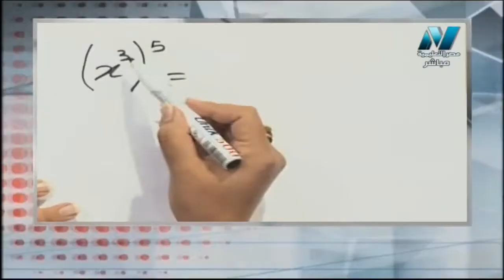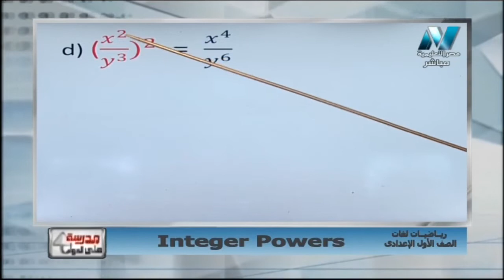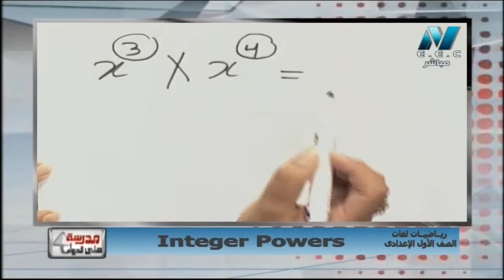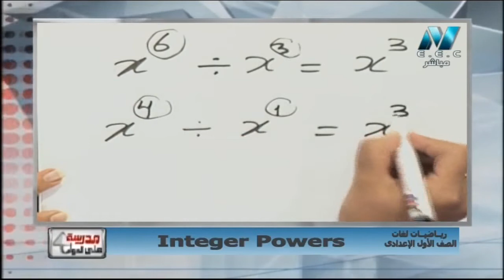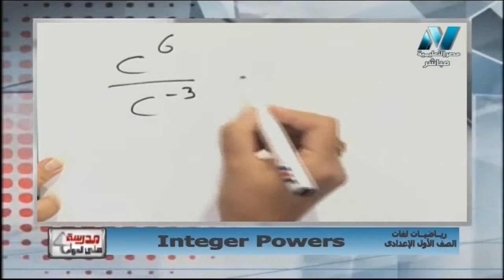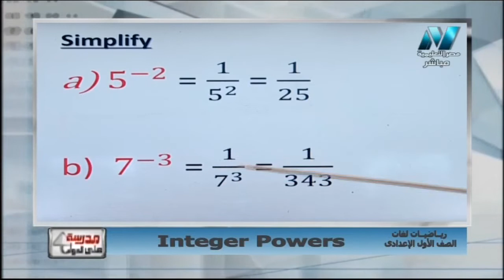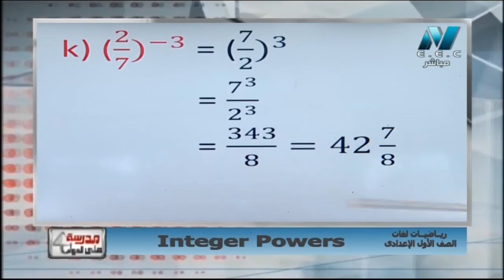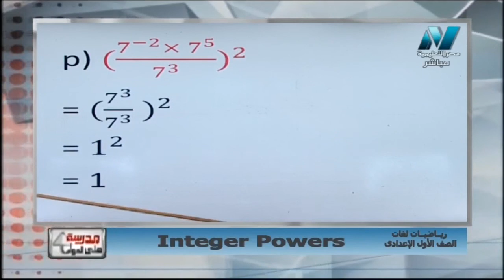رياضة لغات 1 اعدادي حلقة 5 ( Integer Powers ) أ مروة زكريا 01-03-2019